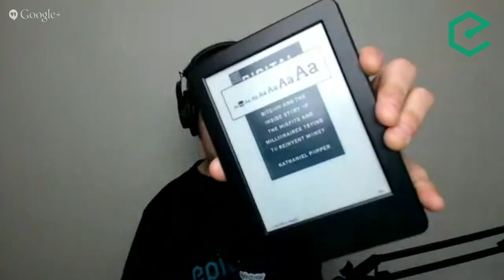EB81 – Nathaniel Popper: Digital Gold - The Inside Story Of Bitcoin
From the mysterious creation story, to the early development among a small group of cypherpunks, to the emergence of the Silk Road, the collapse of MtGox, to the entry of a tidal wave of VC money and the Silicon Valley elite, Bitcoin's short history has been action-packed. It's no surprise that this could make for a riveting story and NY Times journalist Nathaniel Popper's book 'Digital Gold - Bitcoin and the Inside Story of the Misfits and Millionaires Trying to Reinvent Money' is precisely that.

Popper joined us for a conversation about his must-read book about the remarkable story of Bitcoin.

Topics covered included:
- How Nathaniel Popper ended up writing a book about Bitcoin
- Why he chose 'Digital Gold' as a title and some of its different connotations
- Why he chose to focus on the people and stories of Bitcoin rather than the technology
- The story of the Silk Road and how it played such a critical role in the early days of Bitcoin
- How Xapo CEO Wences Casares came to play a crucial role in evangelizing Bitcoin among Silicon Valley's power players
- The rising tension and passing of influence between the old, ideological guard and the newer Silicon Valley crew